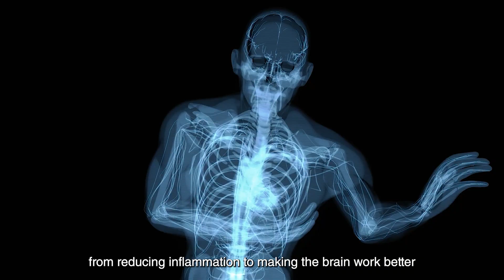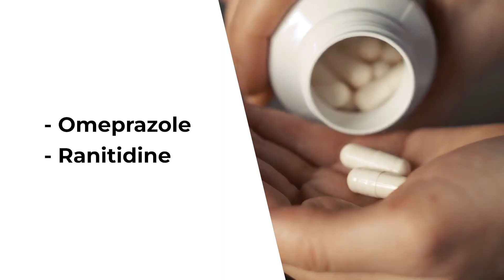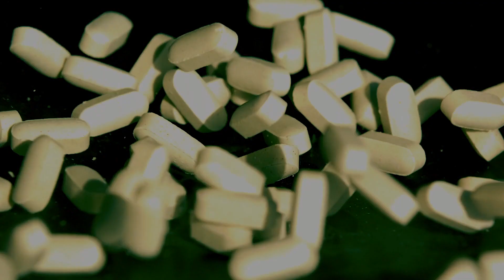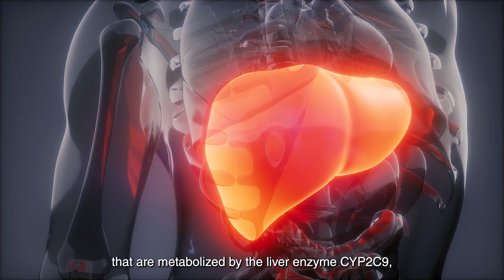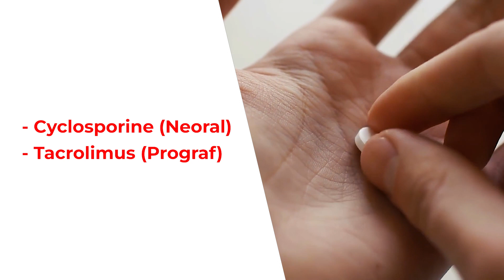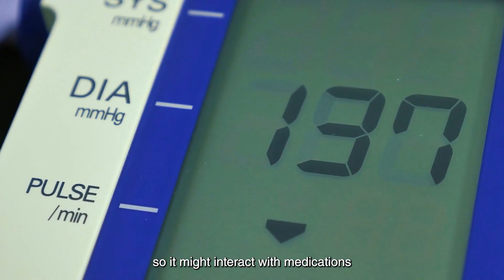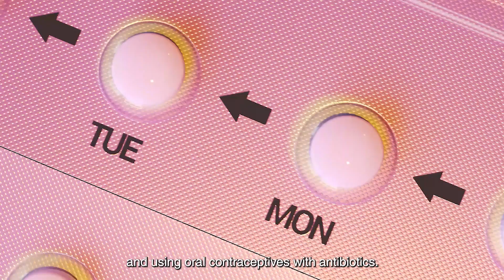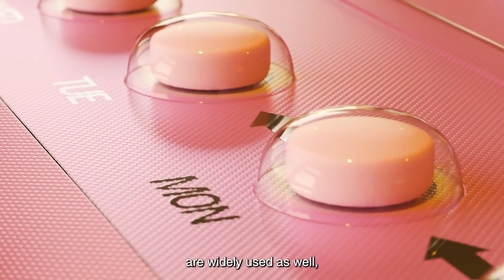Protect Your Health: The Shocking Truth About Turmeric and Medications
We appreciate your viewership, and we hope you find value and enjoyment in this video.

Today, we'll be exploring why it’s important to avoid turmeric if you’re taking certain medications. We’ll also discuss some of the most potentially harmful yet common drug interactions that people experience.

Make sure to watch until we discuss the last two most common and potentially harmful drug interactions to avoid. They happen so easily that they may shock you.

🌱Vaughn at HomeRemedyRescue dot com

This YouTube channel is dedicated to natural cures, and home remedies for health and wellness. We are passionate about presenting you with a rich array of health tips, emphasizing the potency of herbal remedies and natural supplements. From age-old wisdom to cutting-edge research on the health benefits of nature's bounty, we do our best to deliver it all.

Our content is a blend of practical guides, detailed demonstrations, and educational insights into the science behind natural health remedies. We believe in the transformative power of nature, and we're here to equip you with knowledge and tools for your health journey.

Join us at Home Remedy Rescue, your stepping stone to a holistic health education. Together, let's discover the power of nature to benefit your health, happiness, and longevity.